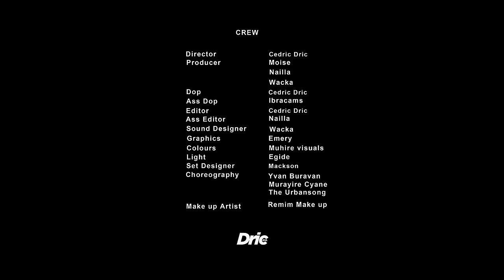Yvan Buravan - Ye Ayee (Official Video)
Yvan Buravan's Music
audio: Bob Pro
video: Cedric Dric /Dric Ent
Special thanks to everybody that made Ye Ayee happen.
Love

Bad vibes go away
Negativity away
Reka reka wee
Sinshaka wee
Mundinde wee
Yebaba wee

Utwo ducaca tuntega ngaruwe no kudu kata kata kata

Nirebera ibindeba
Ibitandeba nkarora hirya

I do it for me
I do it for love(×2)

Keep the stress away from me
Shitty fights are not for me
Ego vibes are not for me
Erega
twabara, twakora, twavuga
Ni ukuri nakurusha
Dukatire minds ziri so cheap
You know the vibes
hejuru cyanee

Nirebera ibindeba
Ibitandeba nkarora hirya